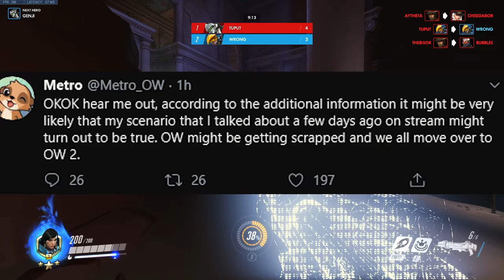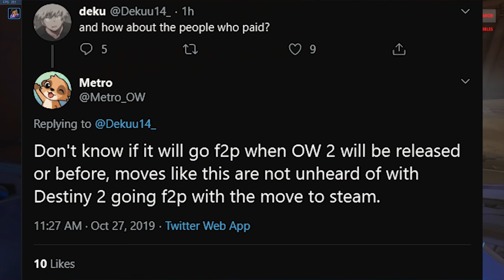MASSIVE Overwatch 2 Leaks! - Hero 32 & FREE TO PLAY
The Overwatch 2 Leaks seem to build up momentum day by day, today we cover a host of leaked images, reports from the most credible leak boys we know BOTH Metro and Slasher confirming Hero 32 will be Echo and Slasher reporting for ESPN further describing the Blizzcon 2019 announcements, PUSH a new payload likely to Overwatch 1, Overwatch 2 will feature 4-player coop PvE will include a talent upgrade system and Metro claims Overwatch 1 will go Free to play. WOW, MASSIVE leaks everywhere it's all a lot to take in, let us know your thoughts in the comments section down below and don't forget to like and subscribe and be sure to hit the bell icon so you actually get notified when our videos go live!